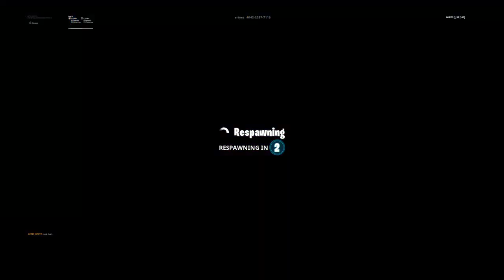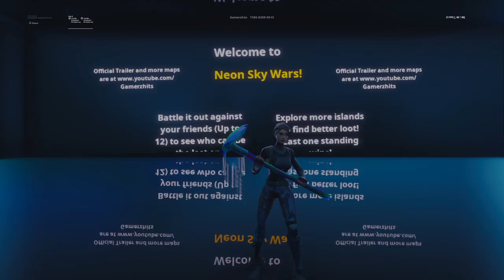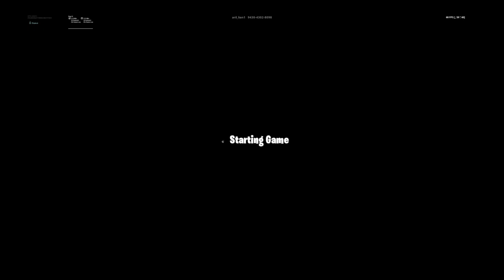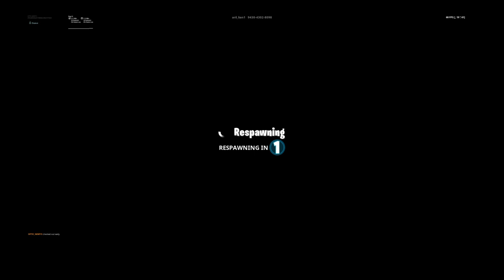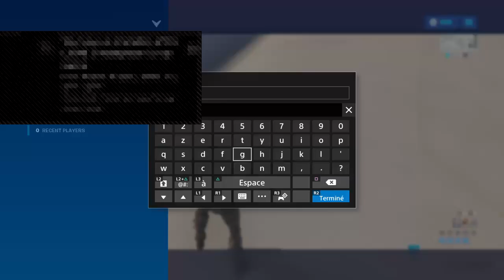LIVE FAIS TA PUB + GO 80 ABOS GO 100 WINS !!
Mon INSTA : ethanfastteknik
Mon SNAP :edhe1103